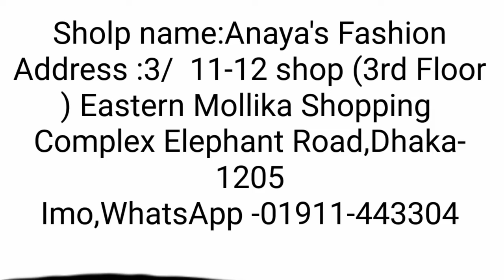আন কমন ইন্দিয়ান আনস্টীচ থ্রি পিছ।Uncommon Cloth Dress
Sholp name:Anaya's Fashion
Address :3/  11-12 shop (3rd Floor) Eastern Mollika Shopping Complex Elephant Road,
Dhaka-1205
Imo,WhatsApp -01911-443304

আপনার দোকান অফিস প্রমোট করার জন্য আমাদের সাথে যোগাযোগ করুন।
যে কোন প্রোডাক্ট বেচা কেনার জন্য আমার সাথে যোগাযোগ করতে পারেন
Nazmul Hossen